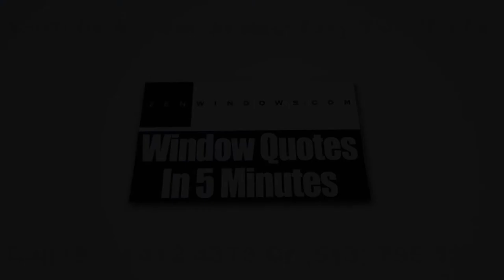Sliding Glass Doors Colerain Township OH | Or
Make a huge difference on the look of your home with Zen Windows Cincinnati's amazing replacement windows. Our windows are energy-efficient and are designed to provide a bold architectural statement to any room inside the house.

Zen Windows Cincinnati is the top window source in the state of Ohio. The company is owned and managed by Michael Peach. For years, Zen Windows has been providing the US with high quality replacement windows which come in various materials and styles, such as garden windows, bow windows, awning windows, slider windows, bay windows, casement windows, double hung windows, garden windows, hopper windows, round top windows, special shape windows and picture windows.

Zen Windows Cincinnati offers a truly one of a kind replacement window purchasing experience to all of its customers. At our company, we don’t send a sales representative to your home simply because we don’t hire one. We all know that the intention of a sales representative in coming to your home is to apply pressure or sales gimmicks. With the use of internet and a digital camera or smart phone, there is absolutely no reason for an in-home visit just to give a replacement window quote.

Our process is pretty simple. We’ll ask you a few basic questions about what you need for your windows, and in about 5 minutes, we’ll send you your window quote! When you decide to proceed, just inform us within 1 to 2 days so we can send our install foreman to measure your windows. In about 2 weeks, your windows will arrive and we’ll call you to set up the day for installation.

The best thing about Zen Windows Cincinnati is that we will never ask you for a money down until all of the windows are installed and you are 100% happy with your new windows. That means you don’t have to worry about getting top quality windows and an installation that makes them look phenomenal.

If you like a window quote, all you have to do is to give us a call at or , or send us an email and we'll give your quote in as little as 5 minutes – simple as that.